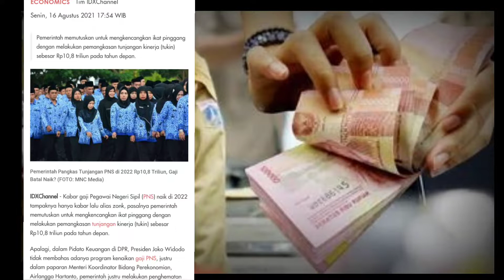🛑GAJI BATAL NAIK||PEMERINTAH PANGKAS TUNJANGAN PNS TAHUN 2022 10,8 TRILIUN⁉️SIMAK ‼️